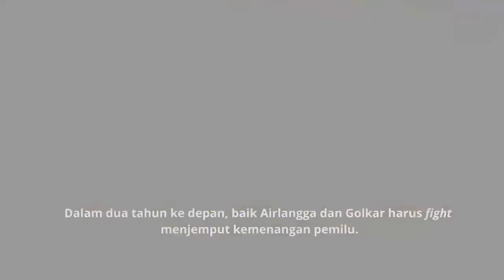Pengamat: Pemerintahan Jokowi Ditopang Kinerja Airlangga Hartarto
Pengamat politik Universitas Trunojoyo Madura, Surokim Abdussalam menganggap Menko Airlangga Hartarto memiliki kapasitas dan kapabilitas sebagai pemimpin lengkap yang siap pada Pemilu 2024.

Surokim mengatakan Airlangga mampu bekerja dengan baik sebagai Menko Perekonomian dan sebagai Ketua KPCPEN.

Bahkan keberhasilan pemerintahan Presiden Jokowi juga ditopang oleh kinerja Airlangga.

Surokim pun menilai jika peluang Airlangga dan Golkar pada Pemilu 2024 cukup besar.

Golkar terbukti sebagai partai papan atas yang selalu masuk tiga teratas dalam perolehan suara di setiap pemilu.

Di sisi lain Airlangga sebagai Ketum DPP Golkar memiliki keunggulan 'tiket' untuk bisa maju sebagai calon presiden 2024.

Untuk itu, Airlangga tinggal menguatkan modal sosial dan power simbolic-nya agar lebih membumi dalam benak pemilih kelas bawah.

Dalam dua tahun ke depan, baik Airlangga dan Golkar harus fight menjemput kemenangan pemilu.